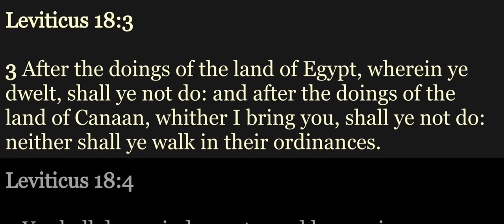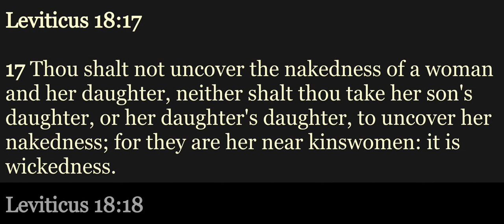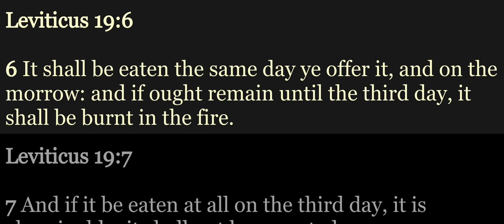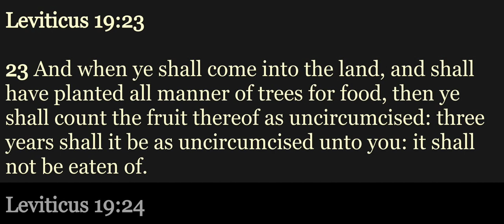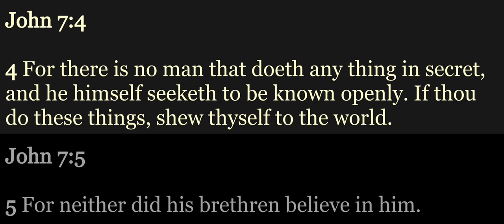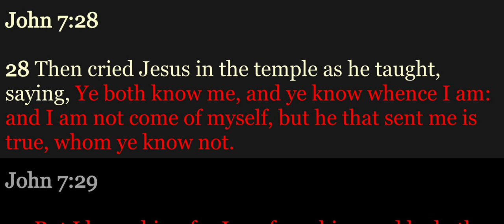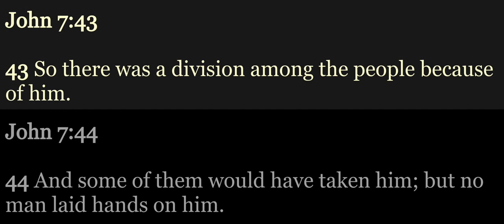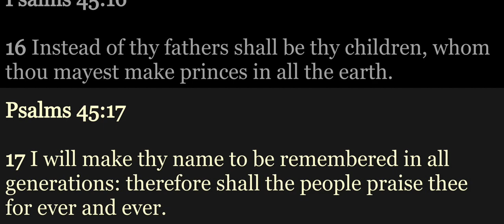YBRP Day 054 - Lev 18-19; John 7; Ps 45